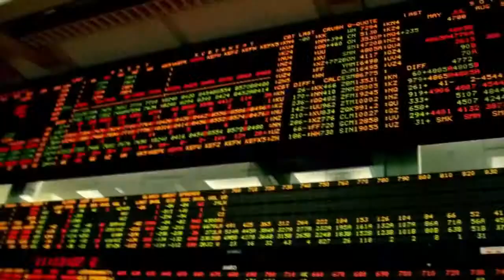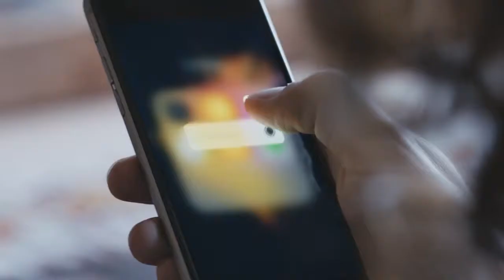Jordan Brown - Stare Into The Lights My Pretties ( trailer )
Jordan Brown - Stare Into The Lights My Pretties ( trailer ).mp4